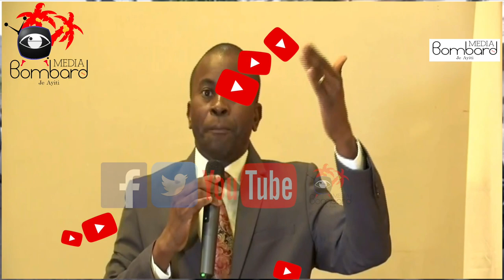Pierre Esperance Atake PM Ariel Henry Nan Asasina Prezidan Jovenel